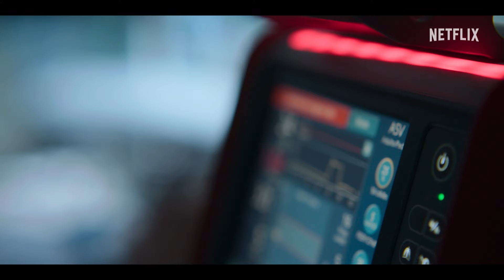Respira | Bande-annonce officielle VF | Netflix France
Alors que le service public est menacé, cette équipe médicale se démène pour sauver des vies et surmonter le stress de son quotidien.

Les docteurs Jessica Donoso (Blanca Suárez), Biel De Felipe (Manu Ríos), Pilar Amaro (Aitana Sánchez-Gijón) et Néstor Moa (Borja Luna), ainsi que Lluis, le directeur (Alfonso Bassave), constituent l'équipe dirigeante de l'hôpital Joaquín Sorolla. Tous vont avoir un rôle déterminant pour soigner la présidente de la Communauté valencienne Patricia Segura (Najwa Nimri), qui souffre d'une grave maladie.

Une équipe médicale dévouée passe ses journées à sauver des vies dans un hôpital public surchargé où les tensions et les histoires d'amour ne leur laissent aucun répit.